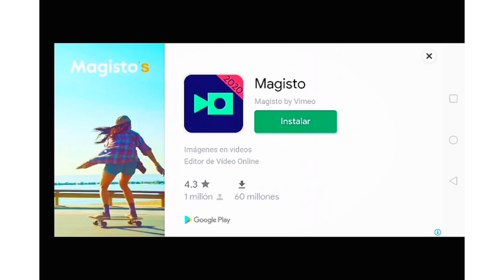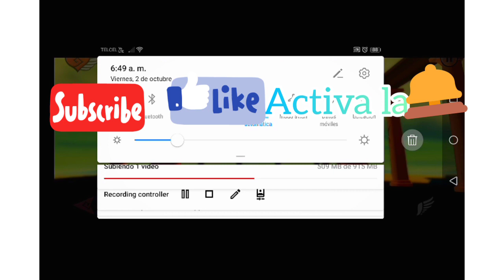NYX Quest episodio 2 un juego que me sorprendé solamente más y más una estatua y un poco más